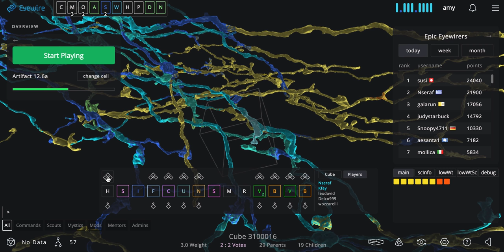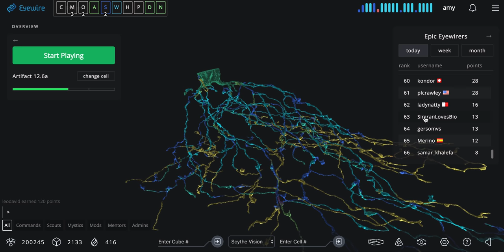A peek at the Elite Eyewirer User Interface for Scouts, Scythes, Mystics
Demo showing:
- heatmaps (Scythe vision, weight, etc)
- scoutslog
- scythe toolbar
- highlight
- inspect from overview
- reap
- additional profile stats, L2 accuracy, and badges for Scouts, Scythes, and Mystics

Promotions happen every Friday at 4 pm in Eyewire.